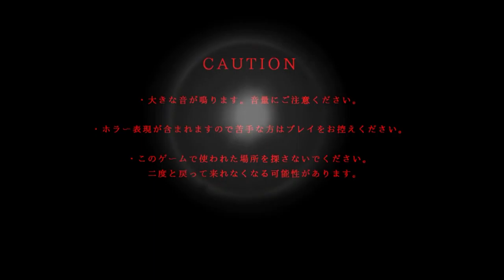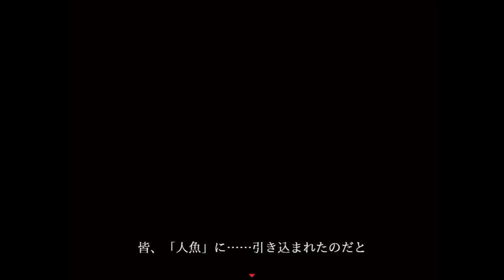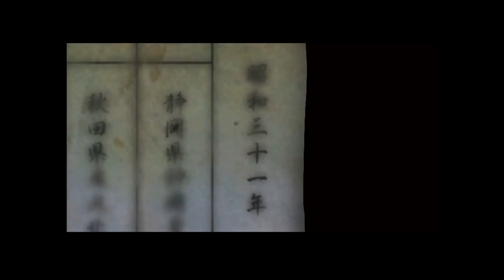この人魚はYouTuber！?【シキヨク ‐夢魅テルは夢見てる‐】実況 第一話Part1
今回からシキヨクという、つぐのひの作者の新作フリーゲームを実況していきます！！つぐのひシリーズ新作と銘打ってありますが、話は繋がっておらず、つぐのひのノウハウを受け継いだ違うゲームとして楽しめます！！
絵のレベルが上がってますねっ！！